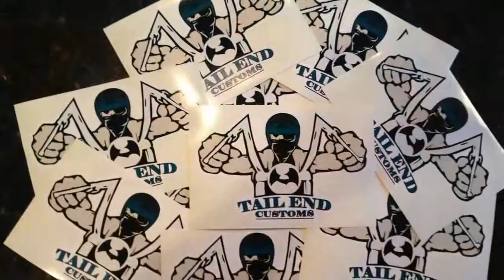Tail End Customs Honda Shadow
-- a Texasi Tail End Customs főleg japán alapokra építi gépeit.

-- Tail End Cuatoms builds great bikes in League City Texas.